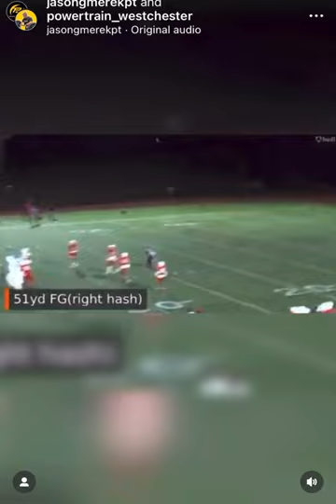Our athletes at Power Train West Chester had one INCREDIBLE year.